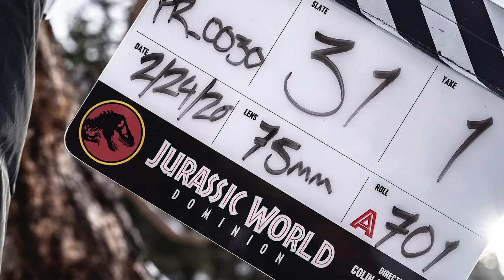JURASSIC WORLD DOMINION : SOYONA SANTOS a-t-elle échappé à BARRY ? 🤔